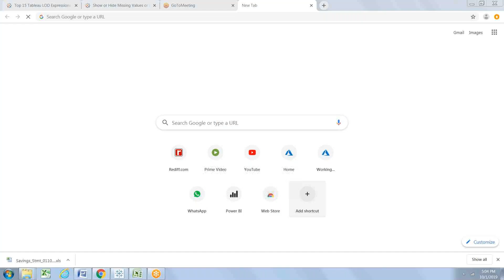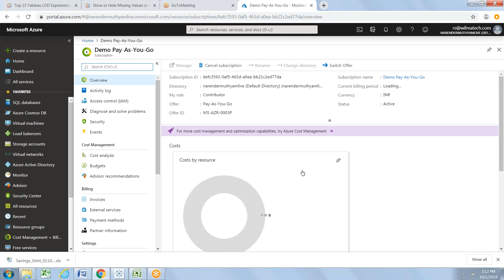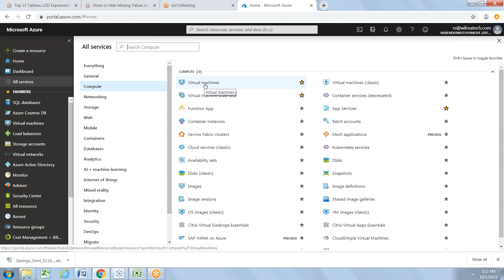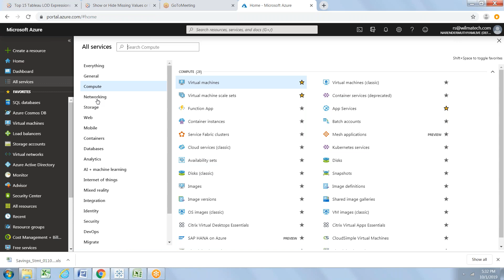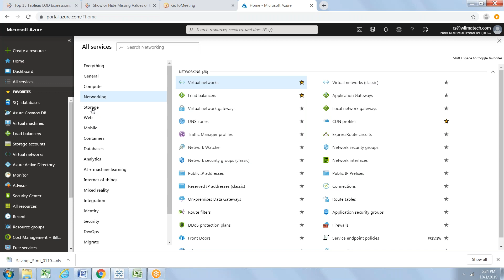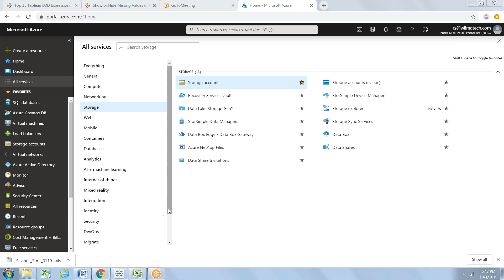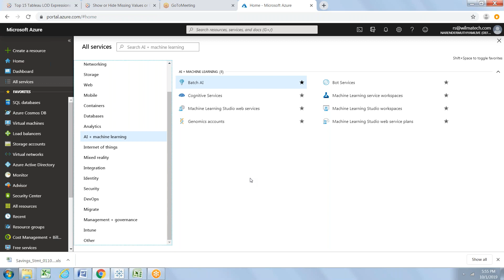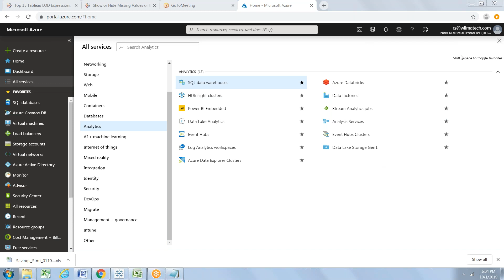AZURE DAY1 SESSION # 91-9866955524